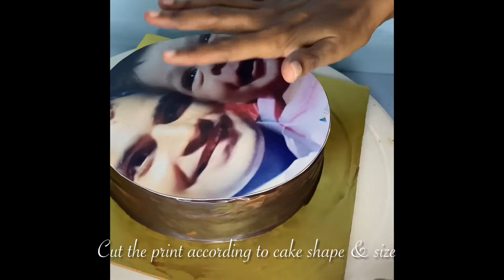Photo Cake|How to apply Photo print to cake|The Baking Girl